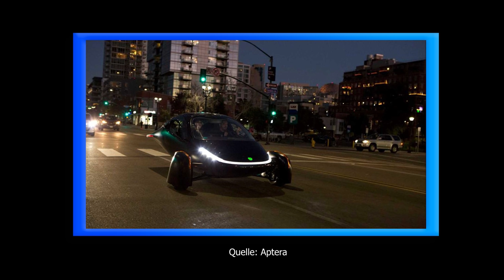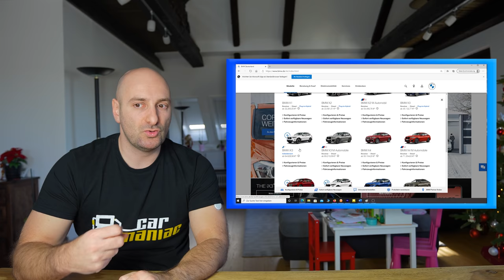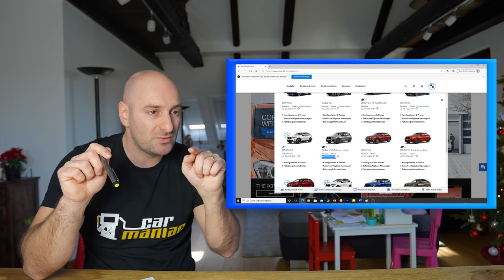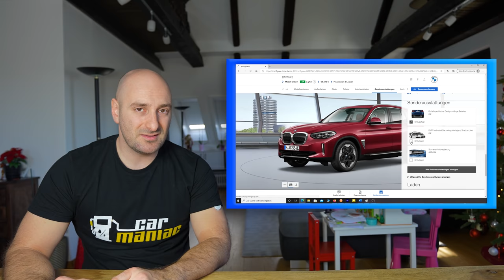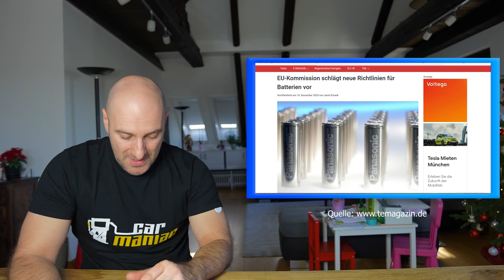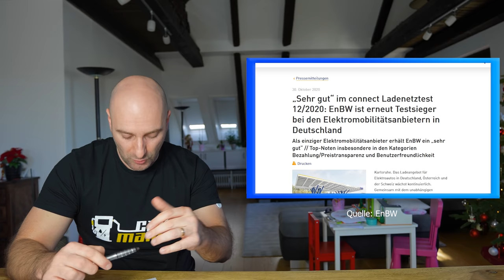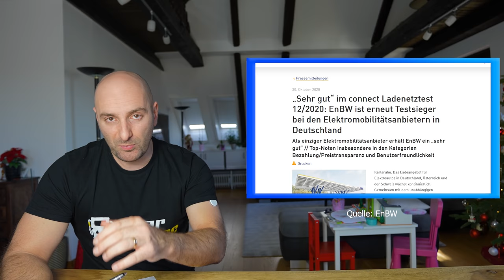NEWS: 1600km-Aptera, Wallbox+Installation gratis, Mehr Ladeleistung ID.3, Elektroauto Richtlinien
N.E.W. ist wieder da! Neues Intro, neuer Partner - NEUE NEWS!

00:00 - 00:32 Intro
00:33 - 00:57 Themenüberblick
00:58 - 03:12 Wallbox + Installation kostenlos
03:13 - 07:13 Aptera 1.600km Auto
07:14 - 09:26 Mehr Ladeleistung für ID.3
09:27 - 10:50 Model S und X Produktion pausieren
10:51 - 12:27 Konfiguration BMW ix3
12:28 - 13:37 e Go Life kommt doch!
13:38 - 14:38 Richtlinien Elektro Akkus
14:39 - 15:01 Größter Ladepark
15:02 - 15:32 Mc Donalds rüstet auf
15:33 - 16:22 Fastned rüstet auf
16:23 - 17:37 EnBW Testsieger
17:38 - 21:51 Das kommt bei Car Maniac

Transparenz:
Car Maniac Kooperationspartner + Tesla Empfehlungscode:

*Ich "EASE" mein Auto über INSTADRIVE. Wie Elektroauto Leasing nur im All-Inclusive Paket. Das heißt für denselben Preis bekommst du nicht nur ein modernes Elektroauto von deiner Lieblings-Automarke, sondern auch Vollkasko, HU, Service, Reifen usw.

*Das ist der Wallet iClip den ich auch nutze (Geldbeutel), aus dem Intro:

*Thema laden unterwegs, mit bis zu 22kW, oder heimisch als Wallbox:
Da empfehle ich Euch den Juice Booster 2, den ich persönlich auch nutze und überall hin auf Reisen mitnehme. Denn dank der Adapter könnt Ihr selbst an einer Tanke im Notfall laden - bis 22kW, je nach Fahrzeug. Außerdem bis zu 22kW als Wallbox daheim nutzen.

Hier erhalte ich eine kleine Provision, wenn Ihr einen kauft... WinWin ;-)

*Für den gesunden Bio Snack den Affi auch gegessen hat zwischendurch als Naturprodukt zum Beispiel während der Fahrt oder an der Ladesäule (angesprochen in meinem Video):

*Hier ist mein Tesla Empfehlungscode. Mit dessen Verwendung profitiert Ihr von 1500 gratis Kilometern beim Kauf eines Tesla. Dies ist nicht mehr nur für Model 3 interessant, sondern auch für Model S und Model X, da bei letzteren beiden das gratis supercharging gerade gestrichen wurde.

*Zum Kanalpartner EnBW: Ich lade grundsätzlich an EnBW Säulen bzw. zumindest über EnBW während meiner Tests, MUSS dies aber nicht seitens EnBW tun (da EnBW Car Maniac Kanalpartner ist). Allerdings passt EnBW sehr gut zu mir und ich nutze es aus Überzeugung, würde sonst nicht kooperieren.

Zu jedem passt aber etwas anderes.

Ihr könnt mich aber auch gerne jederzeit fragen und ich erkläre Euch was zu Euch passt.